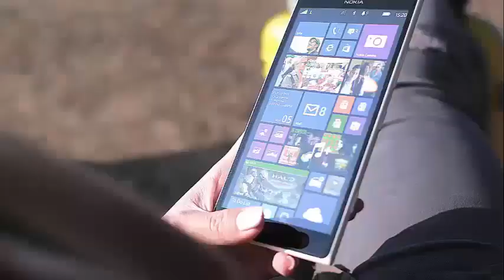'Tan Mom' Patricia Krentcil compites in a beauty battle against 'Pale Mom'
‘Tan Mom’ Patricia Krentcil Competes In Beauty Battle So Mom has become Glam Mom. Patricia Krentcil, the notorious New Jersey mom who made the news for allegedly taking her 5-year-old daughter to a tanning bed with her in 2012, recently competed in Beauty Battle, based in Jersey. And the mother of four, very tanned, won the competition, according to Page Six.

Krentcil, now 50, sat down for his makeover with professional makeup artist Linda Fanelli while competing in the Battle of Damon Feldman's Beauty of the Makeup Artists for RVN TV, where he finally beat his competitor Pale Mom, also known as Lori Reynolds of RVN.

Before the competition to see which makeup artist could achieve the best beauty transformation, The Blast spoke with Krentcil and makeup professional Fanelli, who scoffed at his muse's last look would be completely different and "glamorous".

While Krentcil's new make-up look made her look different, there was no way to confuse that tan. It seems that old habits are difficult for Tan Mom. Not only did she get a new coat of spray paint before the competition, but, according to The Blast, Krentcil accidentally left an aerosol imprint of herself after leaning against a white wall.

Last week, Tan Mom, a regular on the Howard Stern radio show, called the Sirius XM program but had trouble speaking due to recent lip injections. The swollen lips were undoubtedly part of her beauty package for the television competition.

The Batalla de Belleza website advertised it as a pay-per-view production with eight makeup artists in four battles of "La batalla de la belleza" to achieve the best transformations in their model.